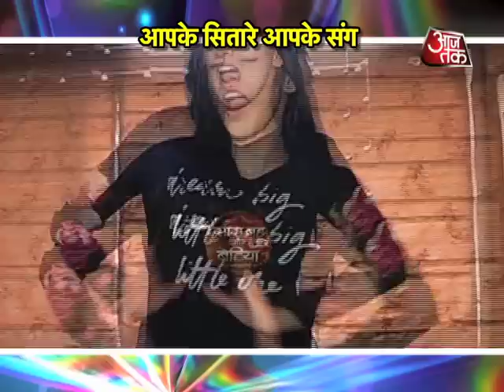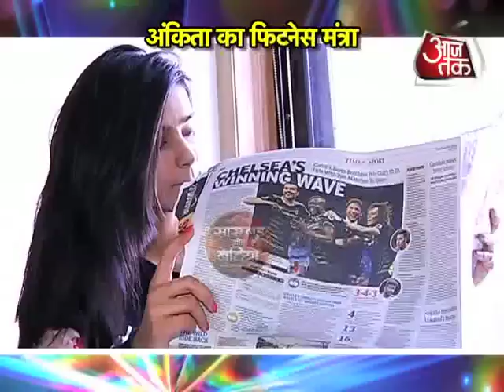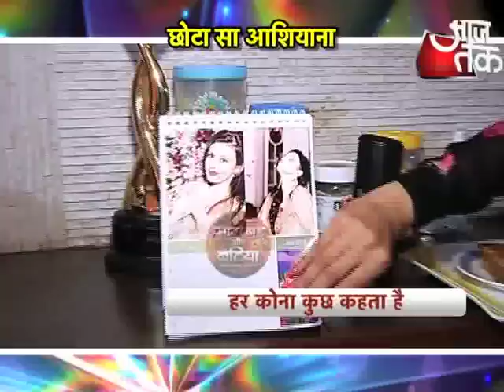Ankita Sharma's Day out with Saas Bahu Aur Betiyaan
Watch Ankita Sharma's Day out with Saas Bahu Aur Betiyaan